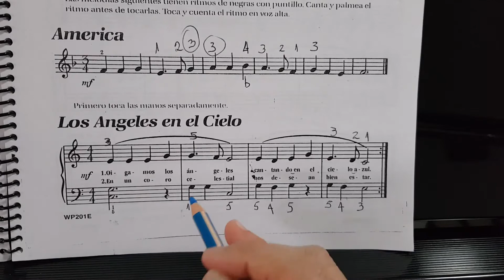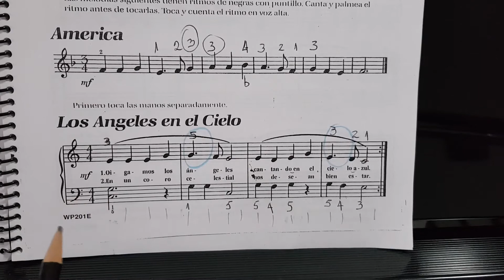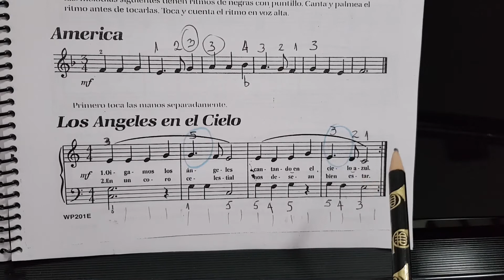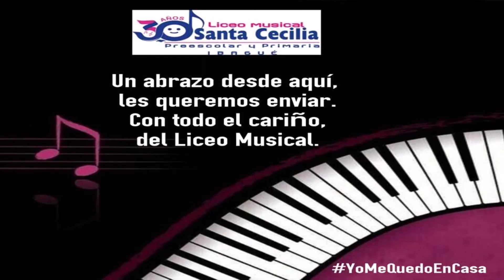LOS ÁNGELES DEL CIELO